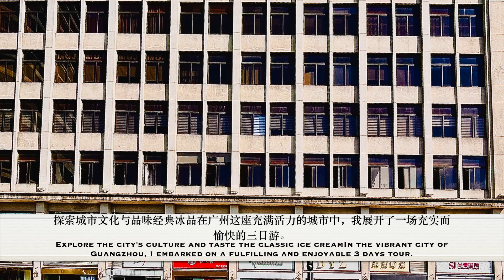Episode 15: Trip to Guangzhou 2024 for Day 3 (2024年广州之旅第三天)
Ocean Chan have an amazing trip to Guangzhou

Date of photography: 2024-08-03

Songs/Music Used:
Fire Emblem Echoes: Shadows of Valentia – Those Who Challenge Gods
AXS Music – China Tea
Hong Kong Chinese Orchestra – Cantonese Opera Aria
Pokémon X and Y – Route 4
王欣 – 月牙五更

Written by: Ocean Chan
Videos by: Ocean Chan
Additional clips by: Ocean Chan